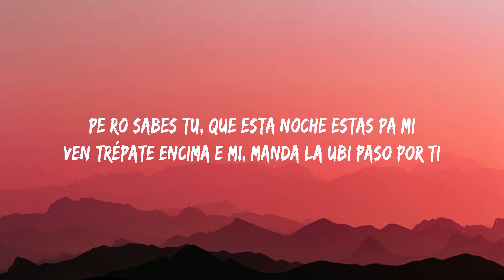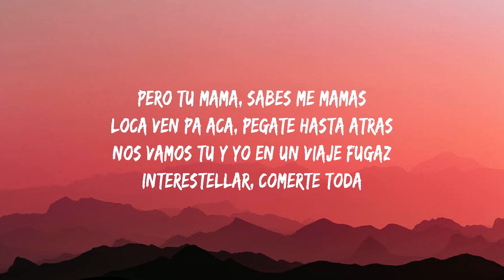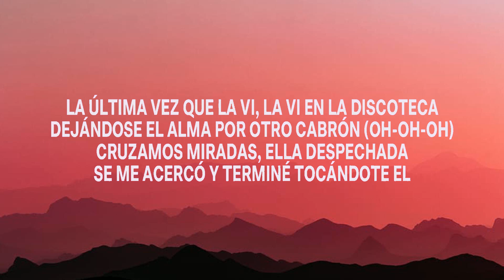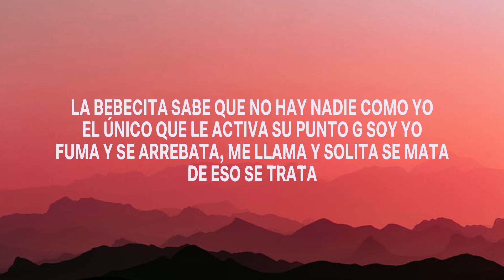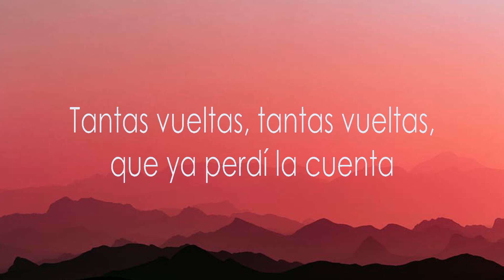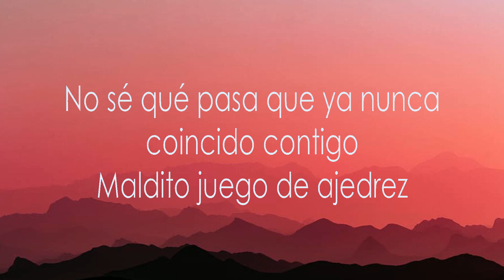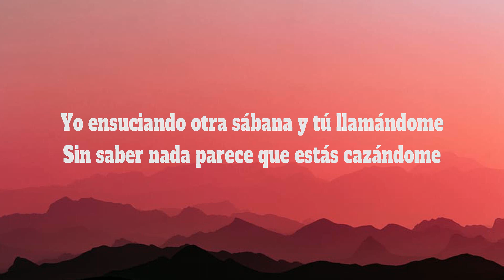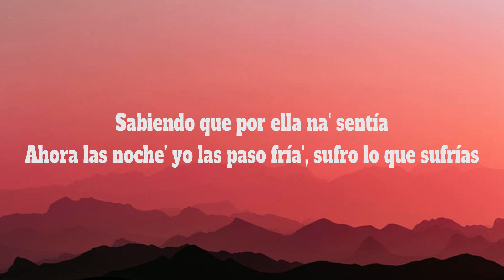Yng Lvcas - La Bebe (Lyrics) Quevedo, David Bisbal, Daddy Yankee, Justin Quiles & Dalex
1. Yng Lvcas - La Bebe
2. Quevedo - Punto G
3. David Bisbal - Ajedrez
4. Daddy Yankee, Justin Quiles & Dalex - LA HORA Y EL DÍA